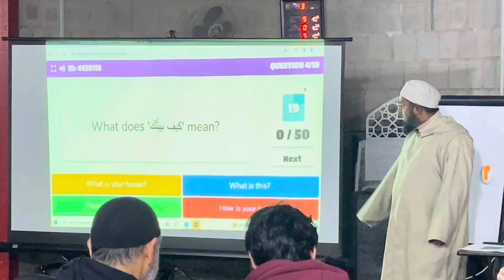Second class of Conversational Arabic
Alhamdulillah, yesterday was our second class of conversational Arabic.

Attached is a video capturing the active participation and engaging conversations of students! Igniting their competitiveness spirit through the online Blooket quiz.

Today inshaAllah we will have our 3rd class at 8:00pm. If you missed the first or second session, no worries – it's never too late to join 😊